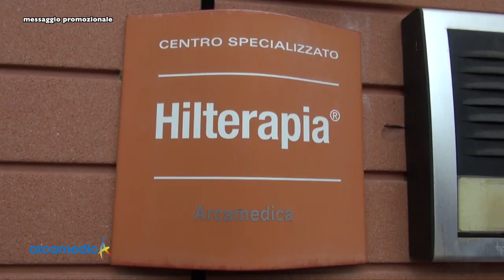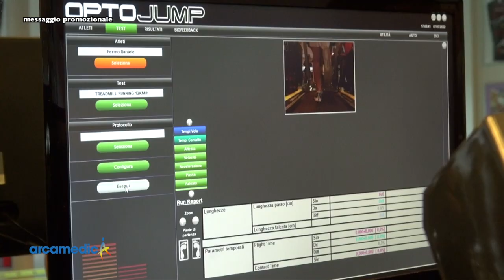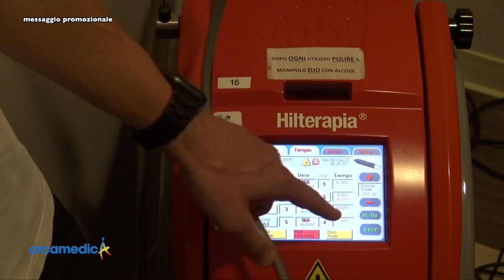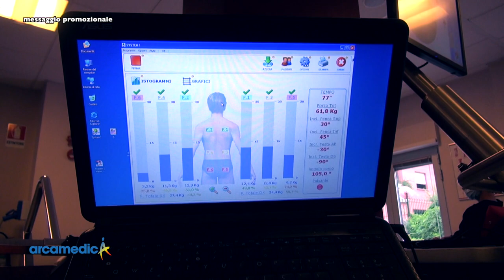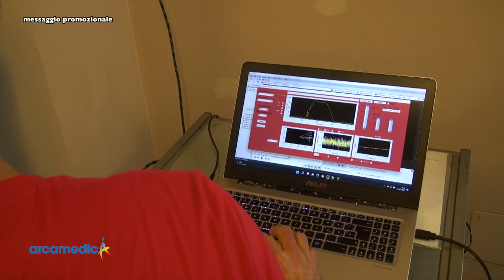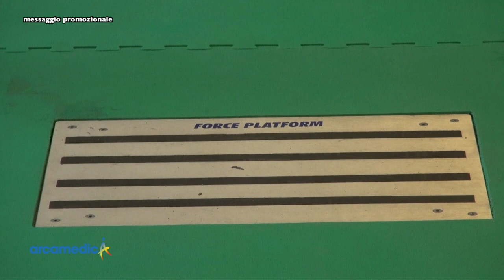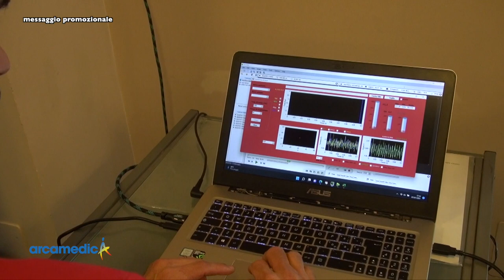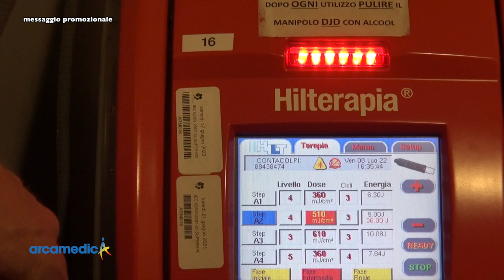Arcamedica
Arcamedica rappresenta un centro di riferimento per l’Abruzzo
in ambito ortopedico-traumatologico.